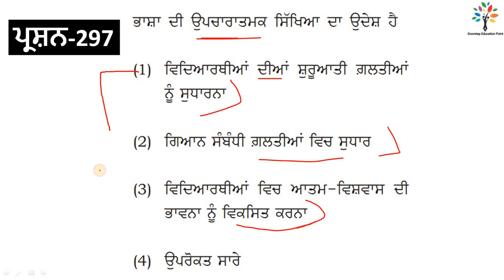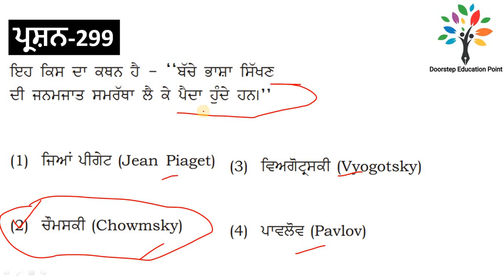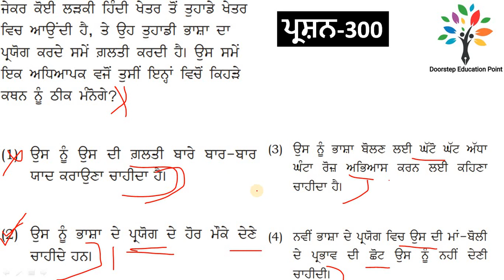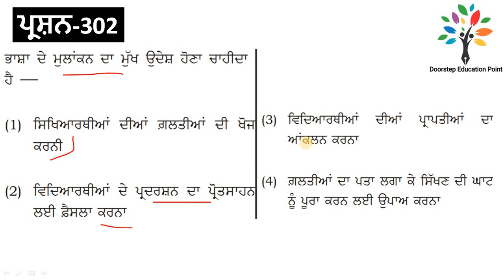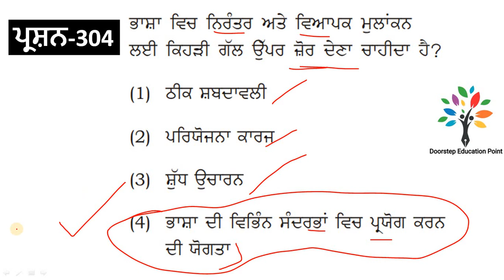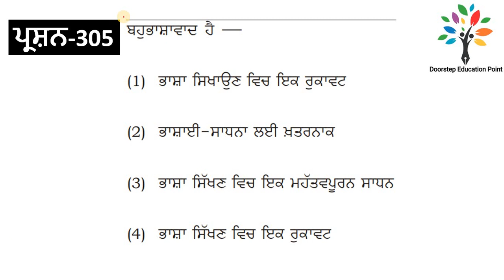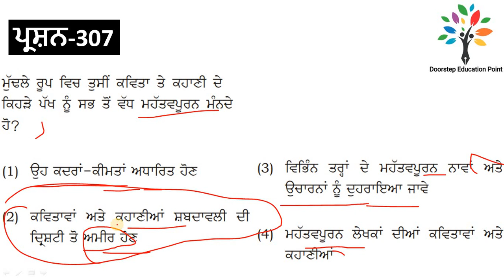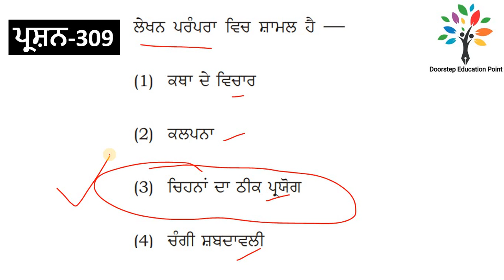Punjabi Pedagogy for CTET/PSTET 2021| Most Important Question Series| Lecture-21|CTET Previous Year